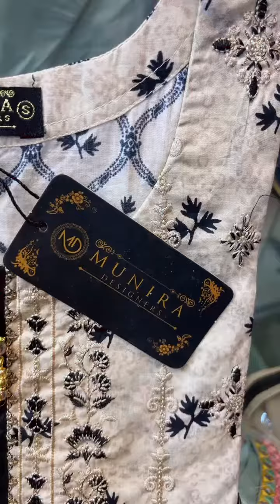Stock avaliable for wholesale and retailInbox or whatsap 00923344048472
Video from Anum Ameen Javaid